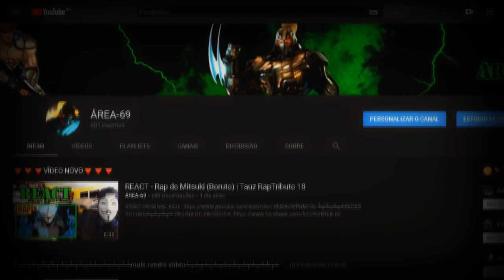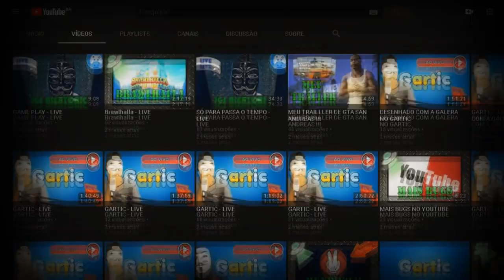Como Divulgar Um Canal No Youtube - participação Billy (ÁREA-69)